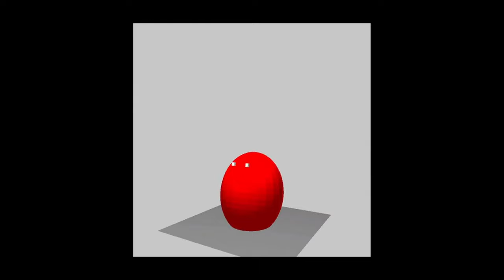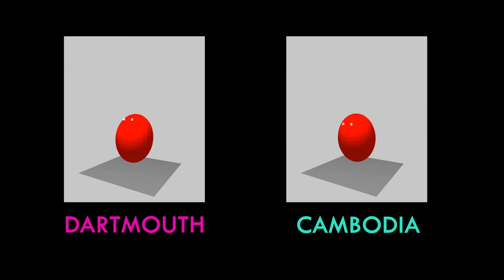Why Does Music Move Us?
↓ More info and sources below ↓

Why does music give us all the feels?

Why does music make us feel happy or sad? Or angry or romantic? How can simple sound waves cause so much emotion? I went from my comfy chair to the streets of Austin to investigate how it might be written into our neuroscience and evolution. Modern neuroscience says our brains may be wired to pick certain emotions out of music because they remind us of how people move!

Humans are the only species we know that creates and communicate using music, but it's still unclear how or why we do that, brain-wise. Is it just a lucky side effect of evolution, like Steven Pinker says? Or is it a deeper part of our evolutionary history, as people like Mark Changizi and Daniel Levitin argue?

New evolutionary science says that we may read emotion in music because it relates to how we sense emotion in people's movements. We'll take a trip from Austin to Dartmouth to Cambodia to hear why music makes us feel so many feels. The connections between movement and music go far beyond dance moves!

Mike over at Idea Channel has a different opinion, head on over and check it out

Special thanks to Dartmouth's Thalia Wheatley and Beau Sievers, who did the research. You can read more about it here: